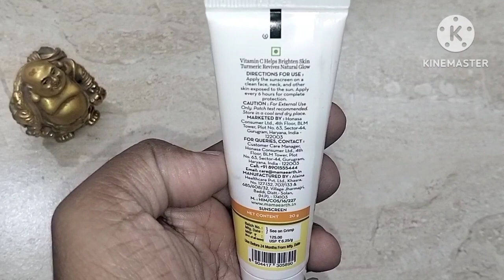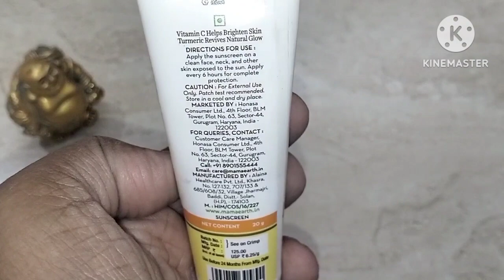Mamaearth vitamin c daily glow sunscreen#review#sunscreen#mamaearth#fulldetailvideo#youtubevideo